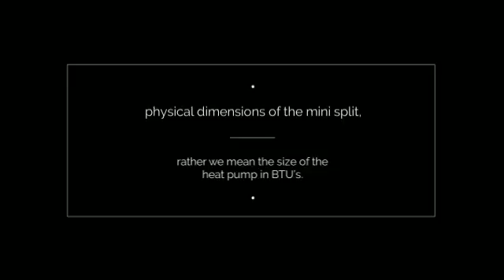Midea Split System Heat Pump in Minisplitwarehouse.com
Midea Split System Heat Pump. SIZE – IN BTU’S. It’s important to speak with a professional regarding the right size of heat pump for your room/floor/home.